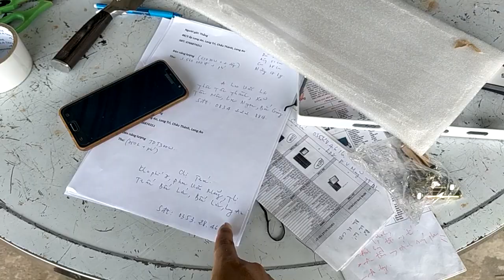JD T 300w giá 750k gởi chị Trúc tại Bến Lức, Long An, chúc chị dùng bền nha, zalo 0766874311.